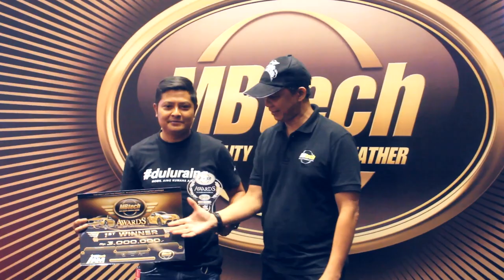MBtech Awards - IAM MBtech Super Special Series Jakarta 2019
Kontes interior khusus MBtech Awards kali ini dihelat spesial karena berbarengan event pameran otomotif skala nasional, IIMS 2019 di Hall B3 JIExpo, Kemayoran Jakarta.

Disini setidaknya ada delapan peserta yang mengikuti MBtech Awards, ada yang datang dari Lombok - NTB, Surabaya, Jogja, Salatiga, Semarang dan Bogor maupun peserta Jakarta sendiri.

Gaya modifikasi interiornya di dominasi gaya Elegan lalu diikuti model stylish, kesemuanya keren-keren dan menarik dijadikan inspirasi oleh Anda.